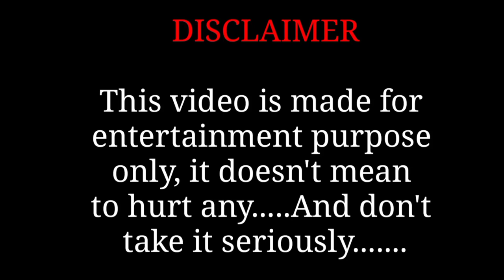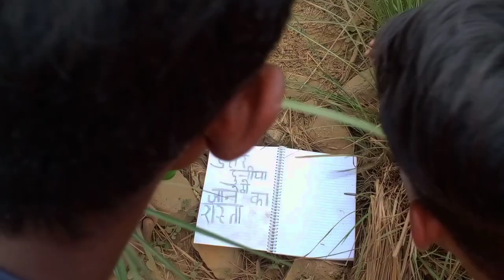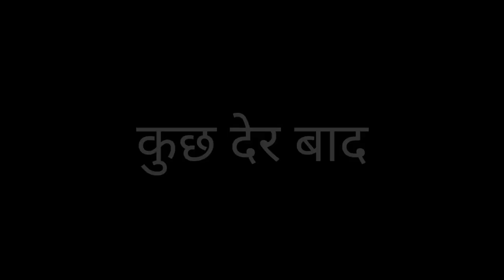उल्टा दुनिया | Ulta Duniya | manimerajvines New Comedy Video crazy boy rishu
उल्टा दुनिया | Ulta Duniya | Dileep Vines manimerajvines New Comedy Video

What if somebody gone in a parallel world ?
As we know that there are many planets in the universe so if there is planet where everything is opposite to the earth.

Cast:- Dileep kumar vishwash, Niranjan Kumar Nunu, Sanjit Dhaga, Sandeep Yadav Shiva, Anish Anmol, Tipu {76 Babu} , Vivek Bazigar, Aryan Vikash Raj, Gafar Bhai
Camera:- Aryan Vikash Raj
Editor:- Aryan Vikash Raj & Vivek Bazigar
Script:-Dileep kumar vishwash & Niranjan Kumar Nunu
Thumbnail:- Royal Rahul